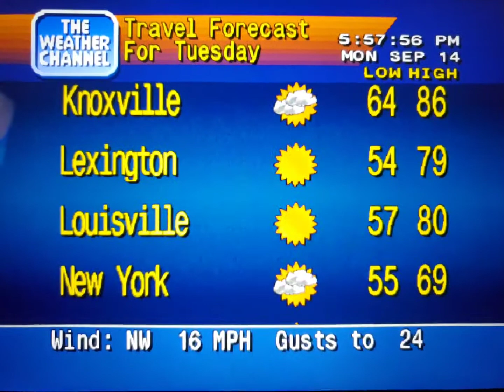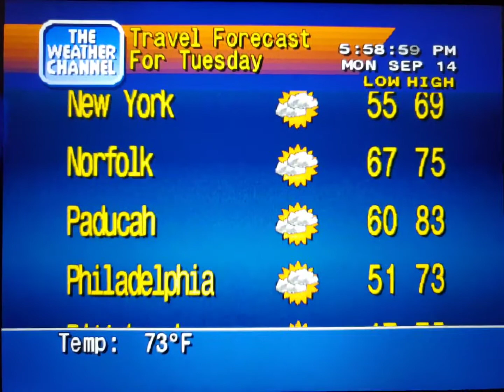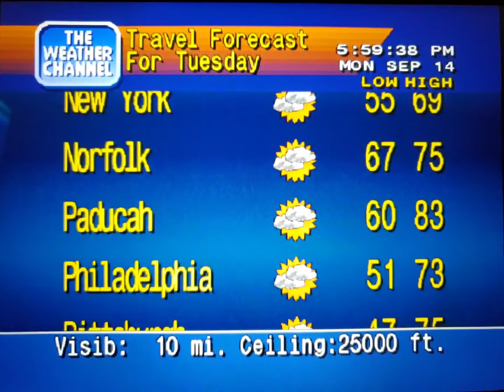WeatherStar 4000 Simulator Sept. 14, 2020 Travel Only(2)